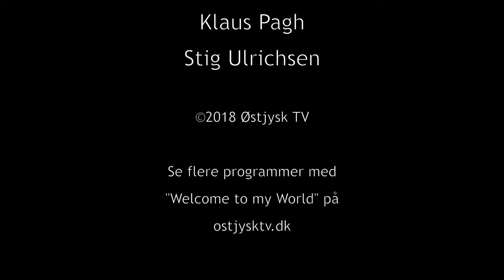Welcome to my World - Klaus Pagh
Stig Ulrichsen er taget på besøg hos Klaus Pagh, der fortæller om et liv blandt komikere og skønne kvinder og et spændende liv som skuespiller og teaterdirektør. I "Welcome to my World" fortæller Klaus Pagh masser af anekdoter om hans venner, de kendte skuespillere Dirch Passer, Kjeld Petersen, Jørgen Ryg, Preben Kaas og mange flere. Se med, og få indblik i et stykke Danmarkshistorie indenfor kunstens verden.